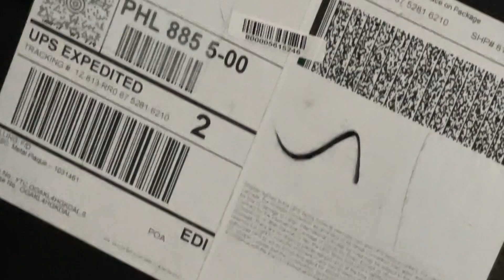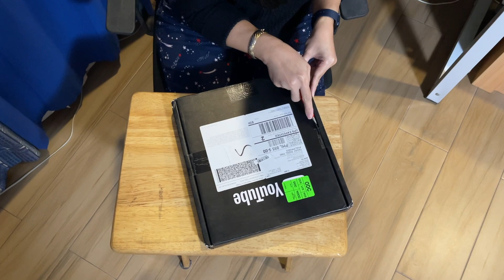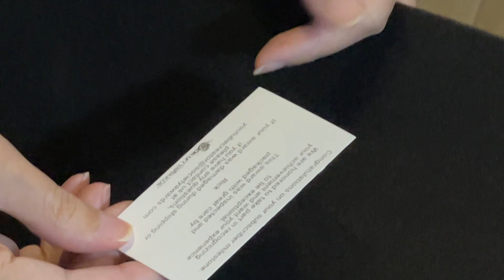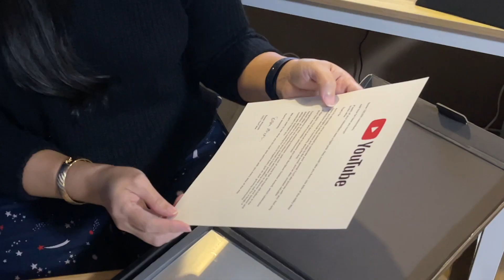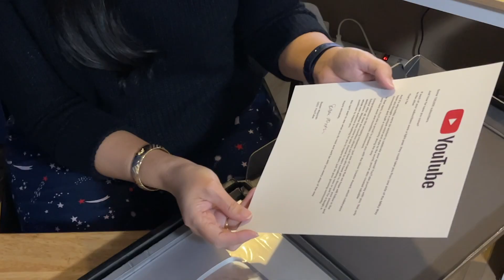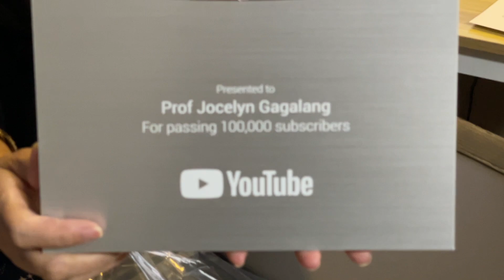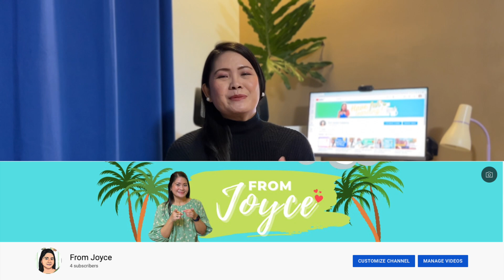Unboxing my Silver Play Button | Meet our team